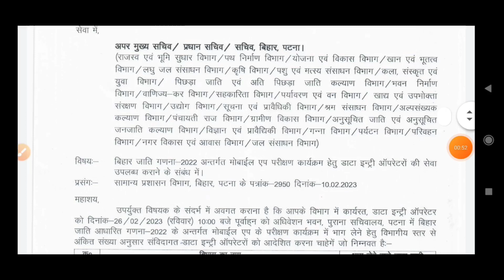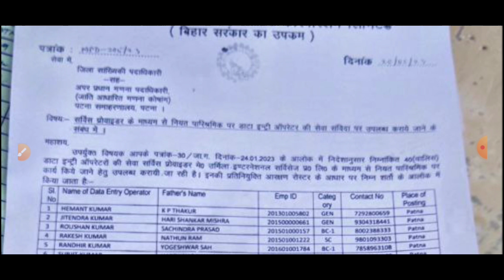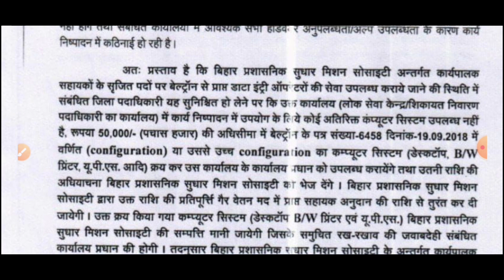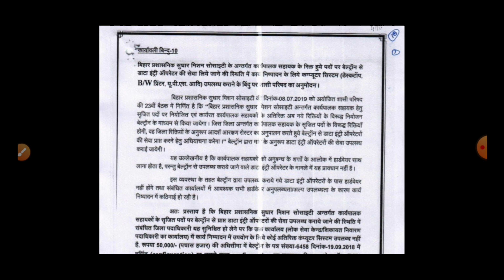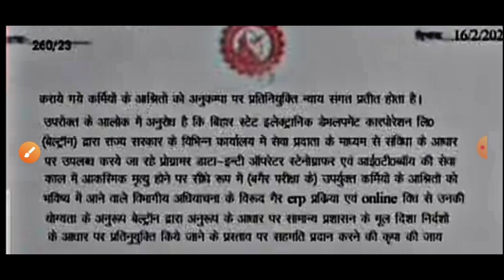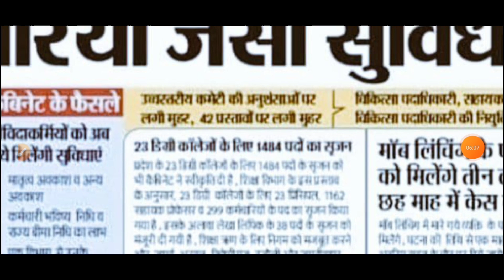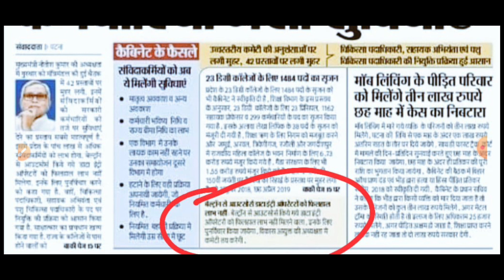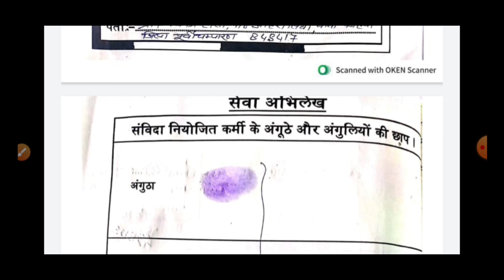बेल्ट्रॉन की जरुरी खबरे ✓ Beltron latest News | Beltron Service Book | Beltron Joining Letter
About This Video -बेल्ट्रॉन की जरुरी खबरे ✓ Beltron latest News | Beltron Service Book | Beltron Joining Letter

Beltron Registration Link -

Beltron Data Entry Operator Syllabus -

Beltron Data Entry Operator Previous Year Questions Paper All Answer Sheet in English

Beltron Data Entry Operator Previous Year Questions Paper All Answer Sheet in Hindi

👉Notification Update

Your Queries - बेल्ट्रॉन की जरुरी खबरे ✓ Beltron latest News | Beltron Service Book | Beltron Joining Letter

bihar jobs
bihar latest Government jobs
Beltron data entry operator new recruitment 2023, Beltron New vacancy 2023
Beltron New recruitment notification
Beltron New recruitment 2023 notification
Beltron data entry operator online form kaise bhare, data entry operator jobs in bihar
bihar latest government jobs in 2023
bihar data entry operator new bharti 2023
Beltron data entry operator bharti 2023
Beltron data entry operator bahali 2023